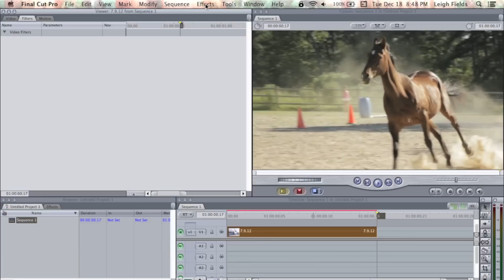[Final Cut] Basic Coloring Effect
This tutorial will show you how to use "levels" which is the basic coloring effect in Final Cut editing programs other than Final Cut Pro X!

I will get more specific in my colorings soon, no worries!

- DancingHorsez